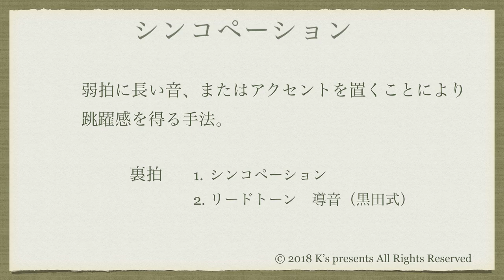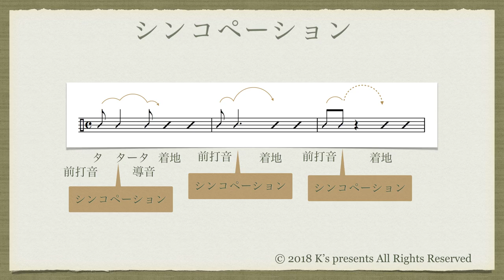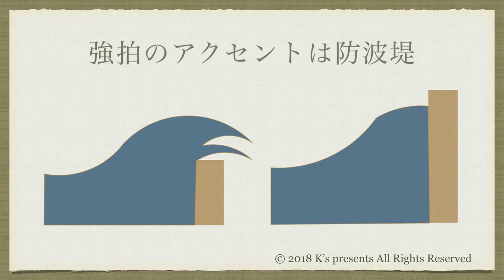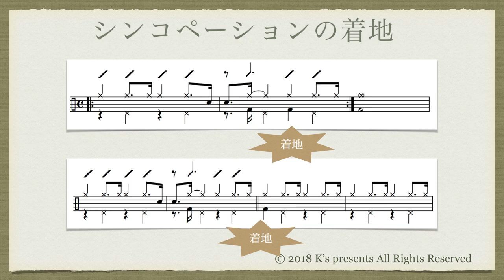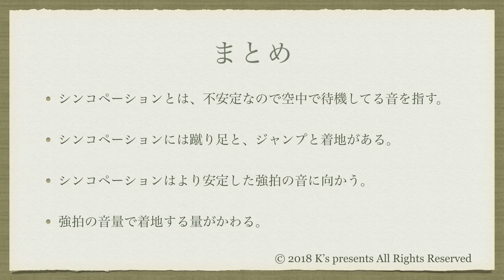【リズムの法則】シンコペーション（跳音）ってなに？[theory of rhythm] What is the syncopation?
リズムの法則　シンコペーション（跳音）ってなんだろう？
色んなジャンルで登場するシンコペーション
理解はわかったようなわからないような
ジャズでは通常のシンコペーションとアンティシペーションを使い分けます。それらの意味の違いを解説します。
theory of rhythm what is the syncopation?
Many kind of music use the syncopation.
Many people understand it a little.
Jazz music use many syncopation and anticipation.
I explain these different.